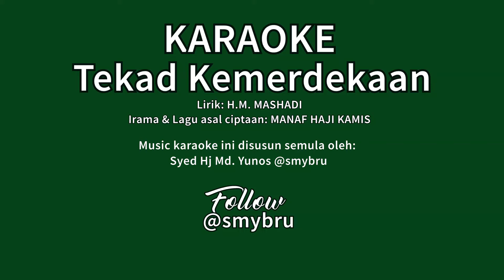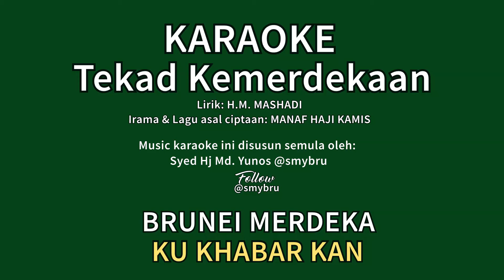karaoke Tekad Kemerdekaan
karaoke Tekad kemerdekaan Brunei Darussalam
sempena Hari Kebangsaan Brunei ke 38 tahun

Muzik Karaoke oleh : SMY
(Syed Hj Yunos Hj Syed Anayatullah Shah)